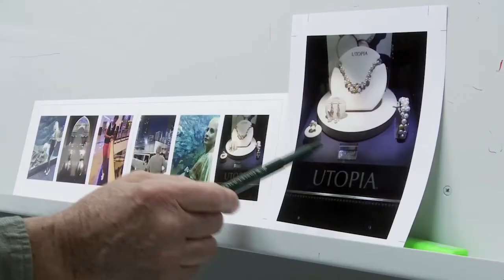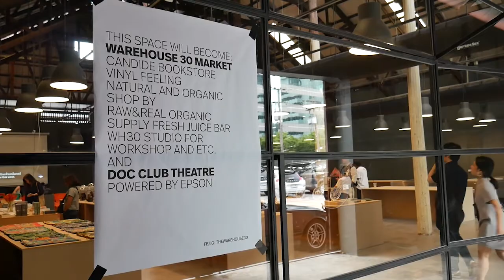How to Make a Book With Steidl TALK: กว่าจะเป็นหนังสือ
ในโลกนี้ยังมีคนมากมายรักหนังสือ และในโลกนี้ยังมี "แกร์ฮาร์ด ชไตเดิล" เจ้าของสำนักพิมพ์เก่าแก่สุดเลื่องชื่อในเยอรมนีที่ไม่แค่รักหนังสือ แต่ยังรักการออกแบบและการพิมพ์หนังสือ ด้วยความเชื่อมั่นว่าไม่ว่าโลกจะผันตัวเข้าสู่ยุคไหน "หนังสือที่ผ่านการจัดทำอย่างทุ่มเทจิตใจ" คือสิ่งที่มีคุณค่าและมูลค่าเสมอ

Documentary Club ร่วมกับ Candide Books (ร้านหนังสือก็องดิด) และสถาบันเกอเธ่ ประเทศไทย (Goethe-Institut Thailand)
ขอชวนชม How to Make a Book With Steidl
ติดตามวิธีคิดและการทำงานของชไตเดิลด้วยกัน
จากหน้าจอคอมพ์ไปสู่หน้าแท่นพิมพ์ สู่เทรลเลอร์สุดหรูของชีคกลางทะเลทราย และแคตวอล์คข้างกายคาร์ล ลาเกอร์เฟลด์ ที่ซึ่งนักทำหนังสือเพอร์เฟ็กชั่นนิสต์ผู้นี้ได้รับการว่าจ้างไปผลิตหนังสือสารพัดแนว อันจะทำให้เราได้เห็นว่า
คนที่ฟันฝ่ากลางกระแส "สิ่งพิมพ์ตายแล้ว" นั้น เขาเชื่ออะไร และเขาอยู่กับมัน-อย่างเหนือชั้น-ได้อย่างไร

ร่วมสนทนา "กว่าจะเป็นหนังสือ" กับ
สันติ ลอรัชวี นักออกแบบจาก Practical
รังสิมา ตันสกุล บรรณาธิการ Bookmoby Press
 วีรพร นิติประภา นักเขียน
 ดวงฤทัย เอสะนาชาตัง ร้านหนังสือก็องดิด